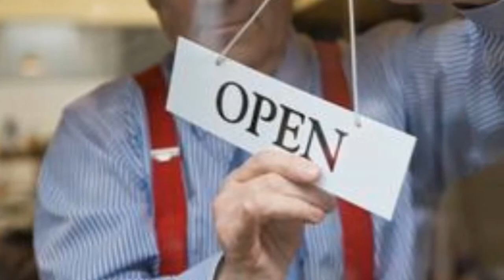Robert Sarvis Ad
Green Agency Team 1